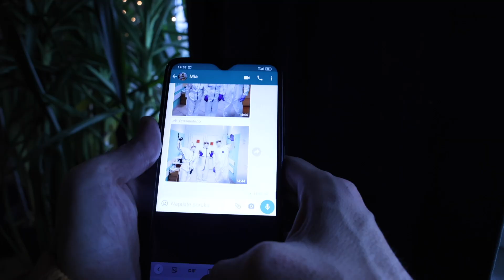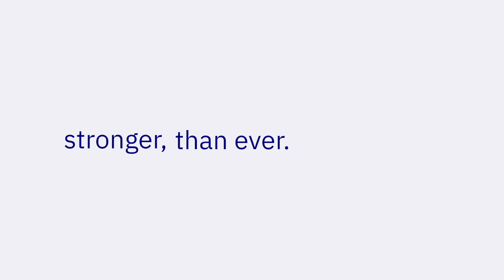Dear 2020, from Transcom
2020 and the new normal didn't go easy on any of us, but at Transcom, we're experience specialists, so we didn't give up on trying to find the positive side. Watch and listen to us say thank you and goodbye to this unique year. What are you saying goodbye to this year? #2020